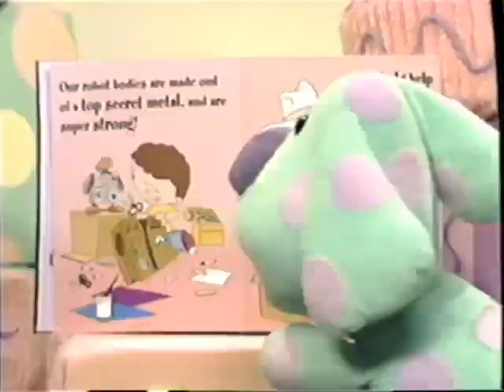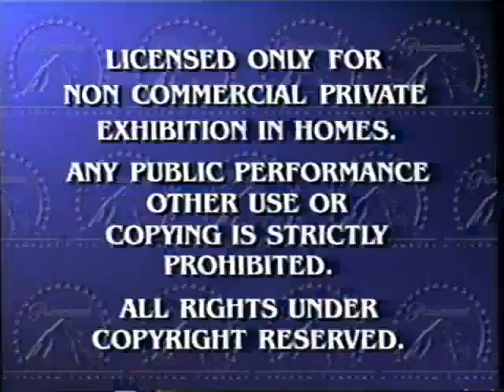Opening to Dora The Explorer It's A Party 2005 VHS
Thanks to @jordanthenickelodeonnickjrfan for sending me the VHS rip on Google Drive